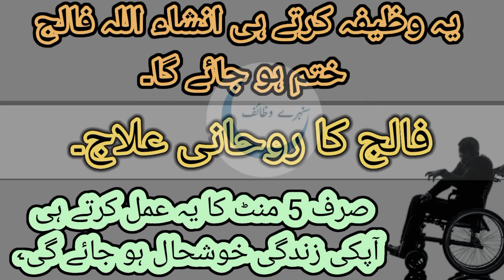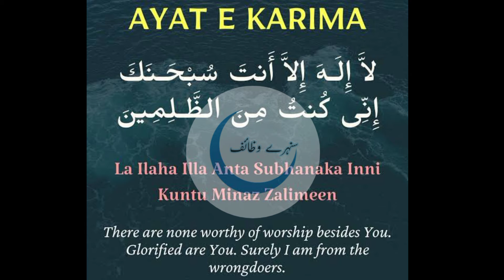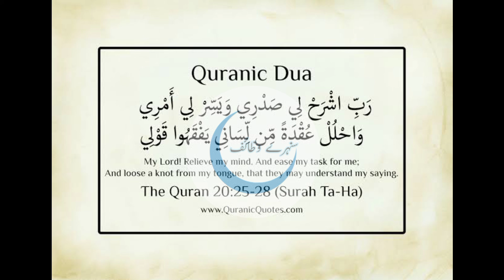Laqwa ka rohani ilaj in urdu | falij ka rohani( paralyse) ilaj in urdu | Luknat ka rohani ilaj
Laqwa ka rohani ilaj in urdu | falij ka rohani( paralyse) ilaj in urdu | Luqnat ka rohani ilaj